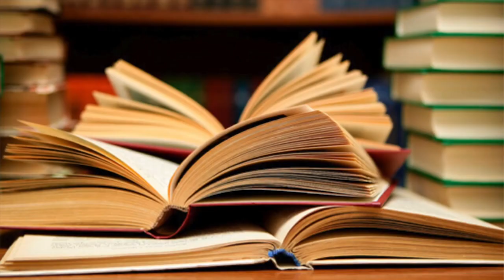'15 Things Every Man Should Own By 40'! | I HAVE NONE OF THESE!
The Style O.G. says you should own all these things by the time your turn 40. Now thankfully I have a few years before I get to the big 4 0 but I'm already terrified because I'm nowhere near 15. I think I clocked out at 3! And I don't really wanna get the rest 😂.

Get a pen and paper, though, and see if The O.G. Style is your friend by marking how many of these items you do have right now, that you definitely need before 40... 👀